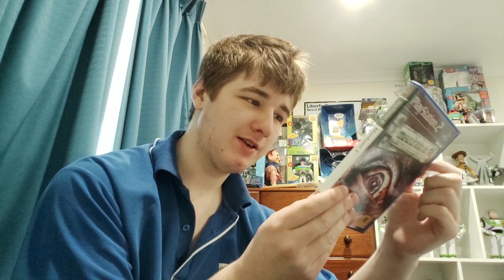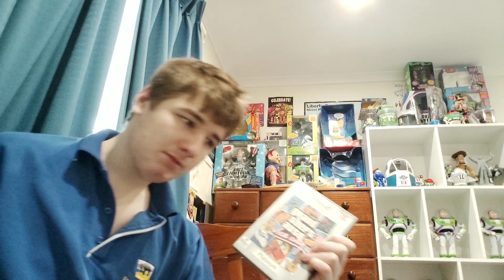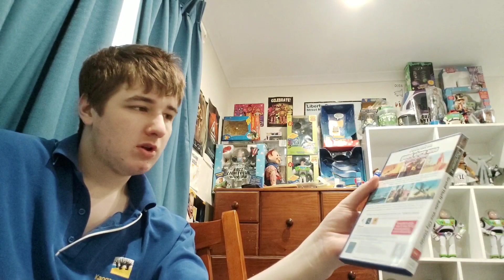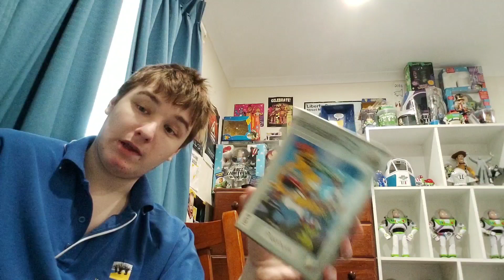12 of my PlayStation 2 Games to Review!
these are my PlayStation 2 Games